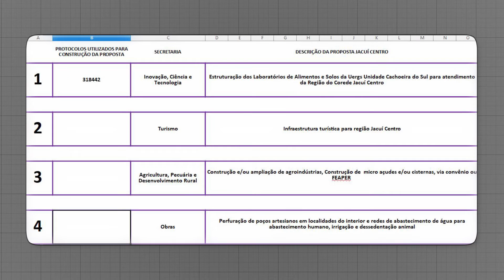Consulta Pública do RS tem prazo estendido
Novo prazo termina no dia 15 de dezembro. Cachoeira do Sul tem quatro projetos na disputa.